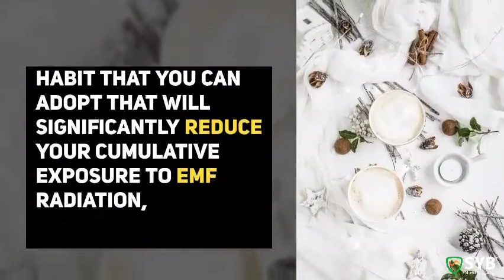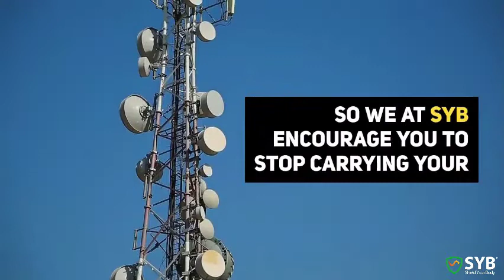Even the Cell Phone Companies Say: Don't Carry Your Cell Phone in Your Pocket or Bra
Despite the growing number of sources of EMF, there’s one source of EMF that is likely one of your biggest sources of exposure: when you carry your cell phone in your pocket or bra.